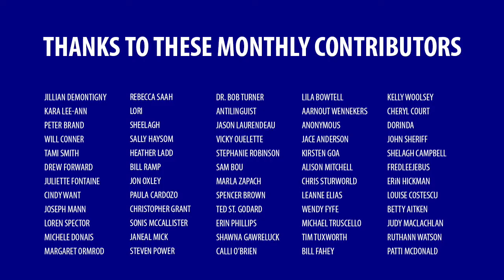Conversion therapy isn’t the only way we force others to be straight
As someone who has always passed as a straight man, I’ve never experienced explicit homophobia directed specifically at me. But that doesn’t mean that I’ve never been the recipient of homophobia as a closeted queer person.